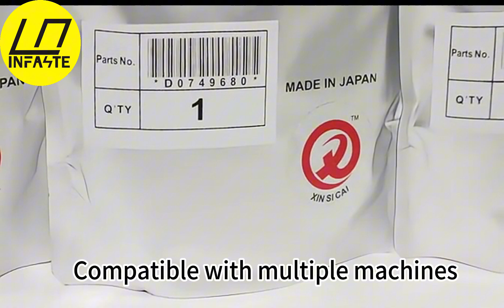Infaste.com Copier spare parts High Compatibility Japan Developer Powder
Hi guys! Infaste keeps cooperative relationship with many famous brand manufacturers in the world, mainly engaged in Xerox full series copiers, Aurora series printers and related consumables, accessories. We supply all kinds of copier/printer machine, consumable & accessory etc. Such as: Xerox AltaLink C8030 C8045 C8055 C8130 C8145 C8155 Apeos C7070 / C6570 / C5570 / C4570 / C3570 / C3070/ C325 z / C325 dw, ApeosPort C2560 / C2060/ C4421/ C3321/ 5021/ 4021/ C7788/ C6688/ C5588/ DocuPrint M375z/ M375df/ 4020/ DocuCentre-V 3065/ 3060/ 2060/ 5070/ 4070/ CM315z/ SC2022/ 3560/ 3060/ 2560/ S2110/ S2520/ S2320
We have a professional sales team and professional after-sales personnel to serve customers, and its products are sold to the world. We have obtained a number of quality certification certificates, and obtained the original product dealer authorization certificate and store star certification.